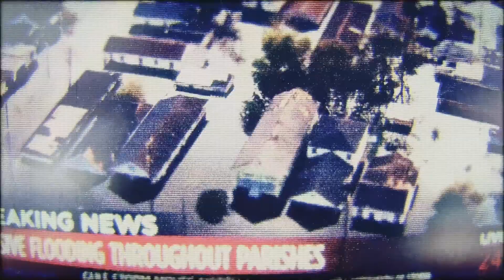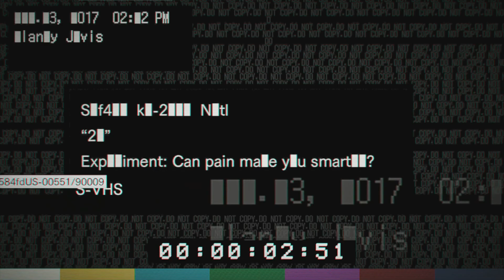BIOHAZARD７ Grotesque ver.【 バイオハザード７】* Banned Footage vol.2: 21 -Ｎｏ Ｄａｍａｇｅ-【PS4】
BIOHAZARD 7 Grotesque ver.【 バイオハザード7】* Banned Footage vol.2: 21 -Ｎｏ Ｄａｍａｇｅ-【PS4】

BIOHAZARD 7 Grotesque Japan version.【 バイオハザード7】(Resident Evil 7 for western release) 【Extra DLC Content】*Banned Footage vol.2: 21 -Ｎｏ Ｄａｍａｇｅ-  No Torture (English subtitles).